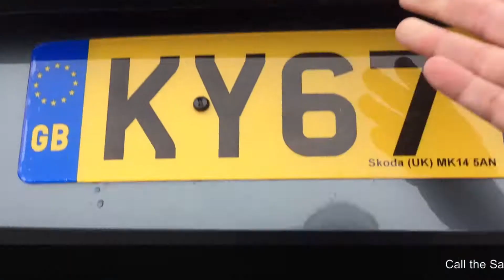Skoda Octavia (2017) 2.0TDI SE L DSG (150PS) Automatic - (KY67 PUA) £17,990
Browse more of our Used Cars available for immediate delivery